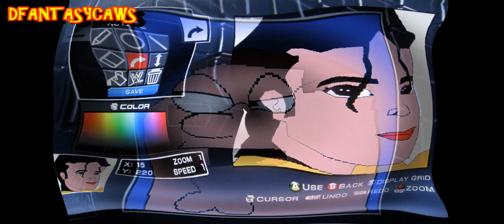Paint Tools by DfantasyCaws *Avatar*Ironman*Spiderman*Bart Simpson*Sponge Bob*Predator*Yoda...